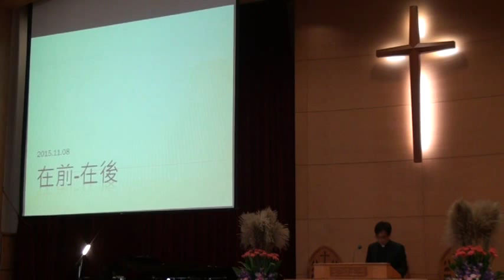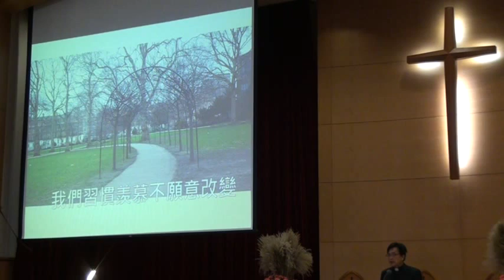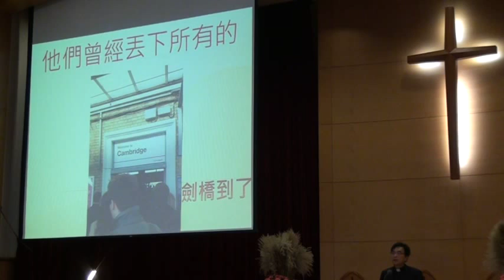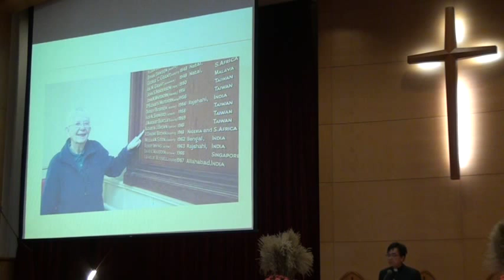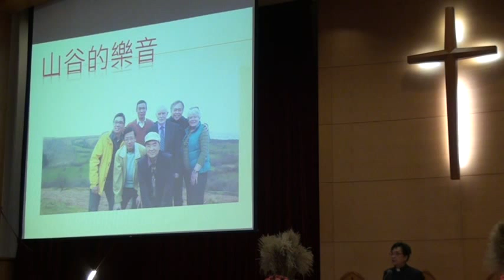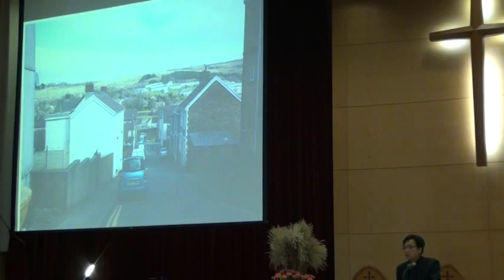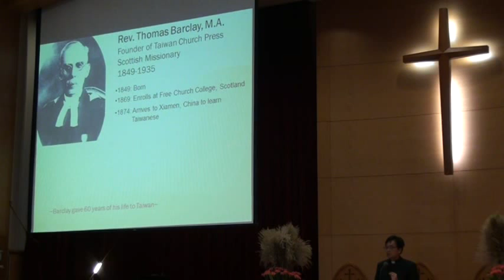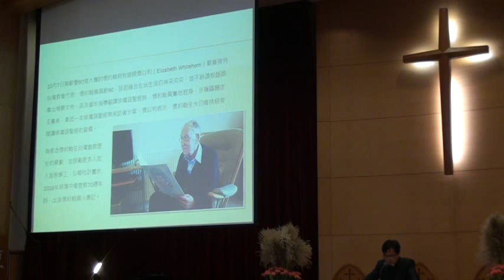20151108台語禮拜講道100217路尾的，欲做代先 m2ts方嵐亭 牧師